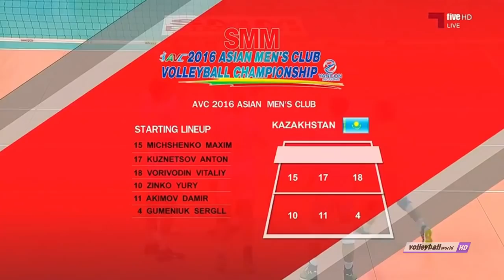China vs Kazakhstan QUARTER FINALS Asian Men